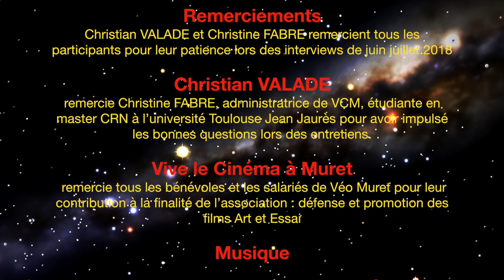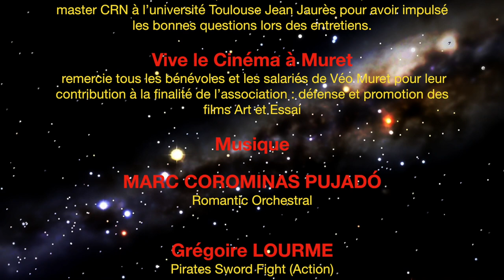30 ans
Cette vidéo retrace trente ans de vie associative. Christine FABRE et Christian VALADE donnent la parole aux co-fondateurs de l'association "Vive le Cinéma à Muret" dont la finalité est de promouvoir l'Art et Essai dans le muretain.

This video traces thirty years of associative life. Christine FABRE and Christian VALADE give the speech to the co-founders of the association "Vive le Cinema à Muret" whose aim is to promote Art and Essay in the Muretain